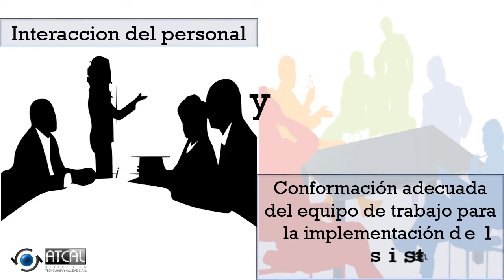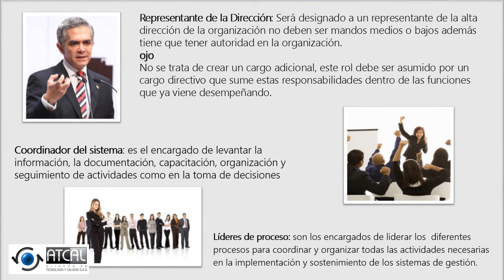CONFORMACION EQUIPO DE TRABAJO PARA LA IMPLEMENTACIÓN DEL SG-SST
Para la Implementación del SG-SST  👷  es necesario contar con un buen equipo de trabajo. Mira las características de los participantes  😁.
Diagnostico sin ningún costo para saber el estado de tu empresa respecto a la Implementación del SG-SST  👷

Nuevo curso: Desarrollo y crecimiento para profesionales en sistemas de gestión